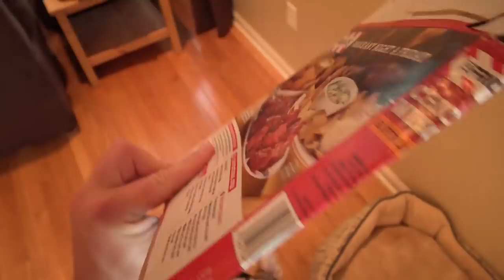LOUIE DOES SOME TRICKY TRICKS! | Louie Vlog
So tricky, tricky, tricky tricks